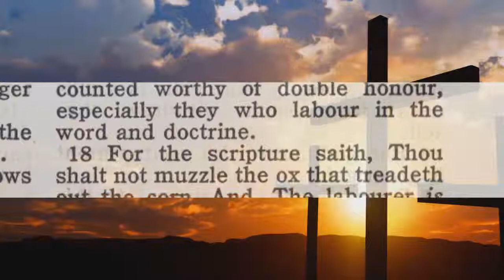Audio Common Scripture Misconceptions